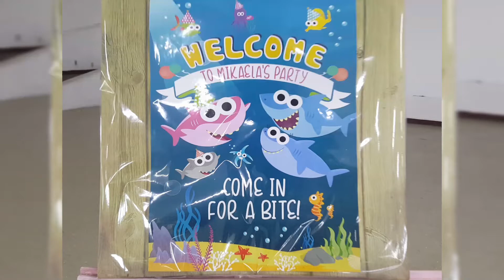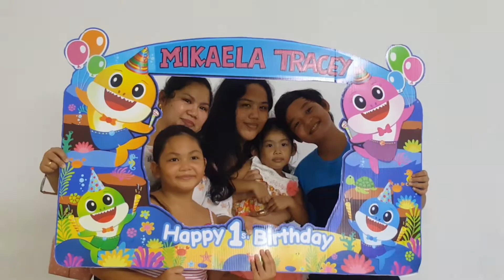MikaEla traCey 1st birthday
Happy 1st birthday mikaela tracey love you Tito kevz muah2x tsuptsup!!!